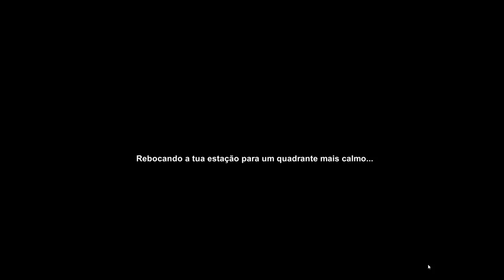Meeple Station 01 - Iniciando uma estação espacial do zero.